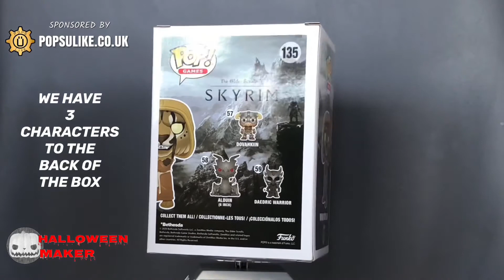M'aiq The Liar Funko Pop Vinyl Skyrim The Elder Scrolls V Special Edition Exclusive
Today we are looking at The M’aiq The Liar Funko Pop Vinyl From The Skyrim The Elder Scroll V Collection.